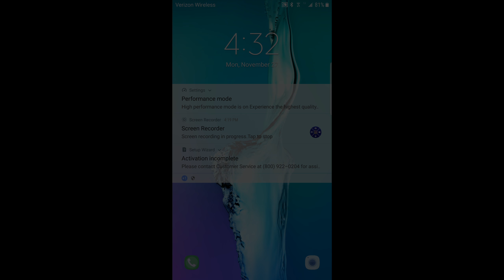Why can't I fly the helicopter in jailbreak and who the frick is driving this thing